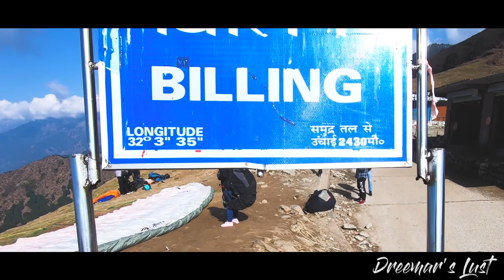Bir - Billing Trailer | RoadTrip | Dreemar's Lust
Bir is a village located in the west of Joginder Nagar Valley in the state of Himachal Pradesh in northern India.
Bir is a noted centre for ecotourism, spiritual studies, and meditation.
Bir is also home to a Tibetan refugee settlement with several Buddhist monasteries and a large stupa.

It is one of the most famous sites for Paragliding. World Paragliding Championships are being held in Bir every year.

Gears used:
Go pro Hero 7 black
3 way mount
Nikon 3500d